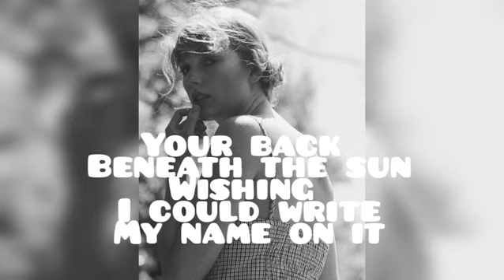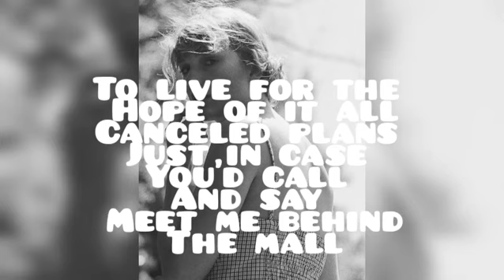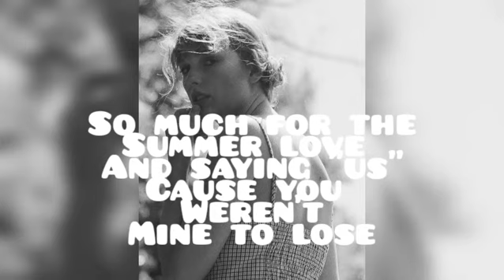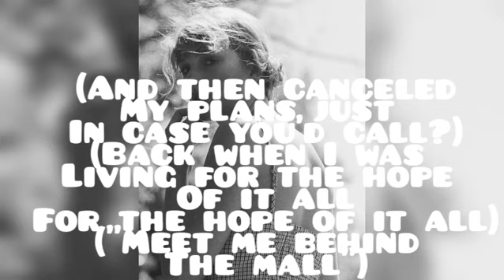Taylor Swift - August (lyrics)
Song - August